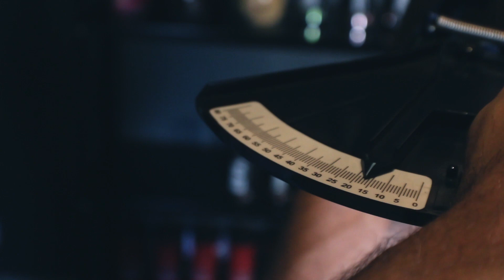Ep 01 || FIZ UMA AVALIAÇÃO NO NUTRI E TIREI AS MEDIDAS. MINHA GORDURA CORPORAL ESTÁ ALTA?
Hoje eu início o meu "Projeto Verão"!

Temos até o final do ano 12 semanas, exatamente a duração do PROTOCOL MASS.

Vem comigo nesse desafio?!

Acesse o link abaixo e vamos colocar esses físicos para voar!

Me siga no Instagram: @laerciorefundini